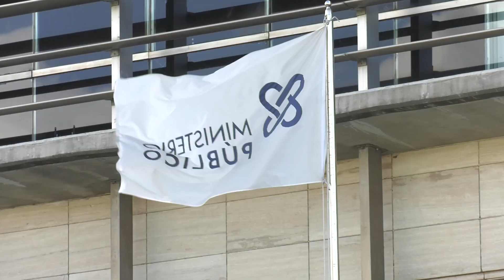Caos en el Congreso: Apresamientos a empleados en el MP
NOTICIAS SU MUNDO | Canal 101 de Claro, 1101 Claro HD, Canal 20 de Telecable Dominicano y 46 de Wind Telecom.